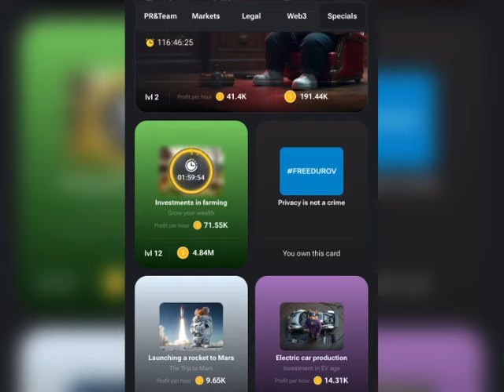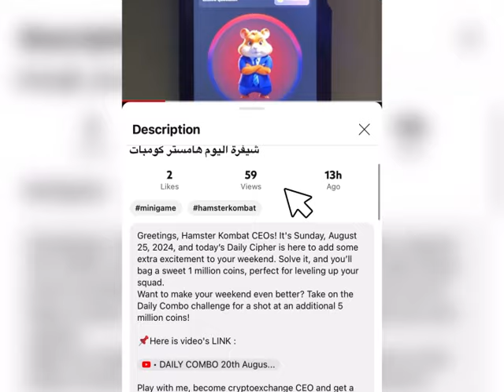فتح 3 بطاقات 5 مليون عملة هامستر اليوم 29/08/2024 -Today Daily Combo Hamster Kombat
تحياتي، هامسترز! إنه يوم الخميس 29 أغسطس 2024، و طريقة فتح البطاقات المقفولة و الحصول على بطاقات Daily Combo اليوم هنا. قم بحلها بسهولة باتباع شرحي في الفيديو، وستحصل على 5 ملايين قطعة نقدية في دقيقة واحدة، مثالية لرفع مستوى فريقك.
هل تريد أن تجعل عطلة نهاية الأسبوع الخاصة بك أفضل؟ شارك في تحدي مهمة الشيفرة اليومية Daily Cipher للحصول على مليون قطعة نقدية إضافية!